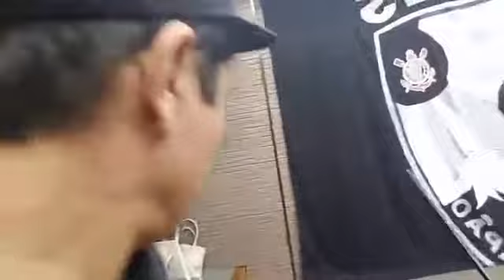12 anos da Gaviões da Fiel sub sede Japão part 1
Confira a live da Festa de Comemoração do aniversário de 12 anos da Gaviões da Fiel sub sede Japão em Aichi. Live especial com o fotógrafo Clayton Moraes, confira!!!
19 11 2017